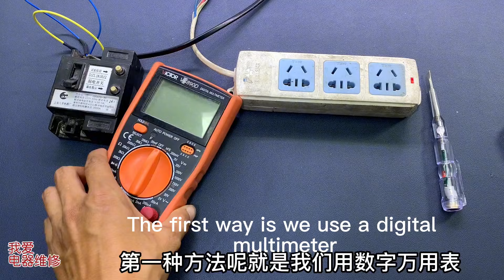没有测电笔，怎么判断火线和零线？3分钟方法轻松学会【我爱电器维修】